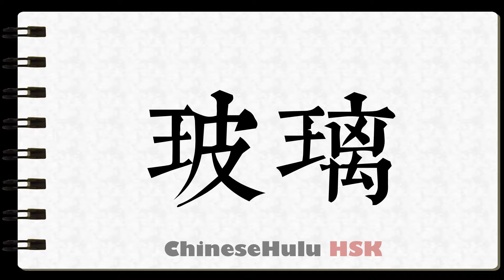How to Write slass in HSK Chinese